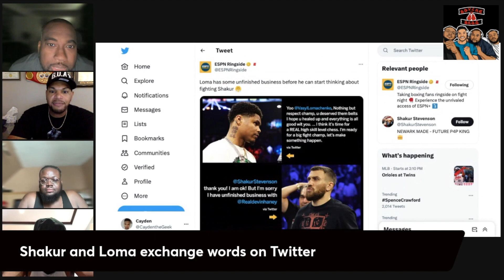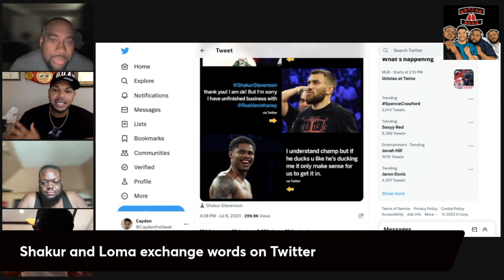Shakur And Loma Exchange Words On Twitter